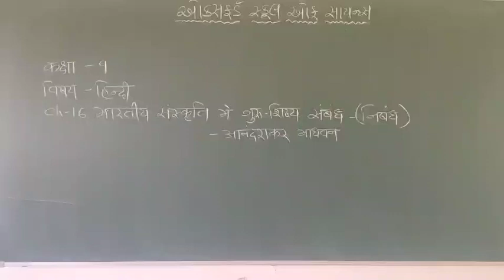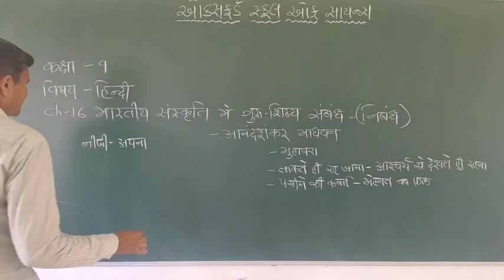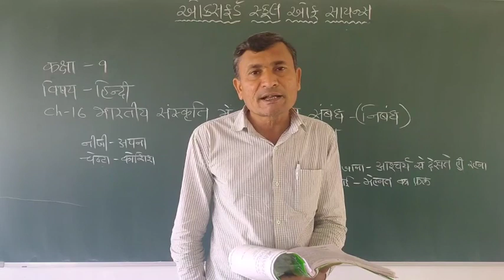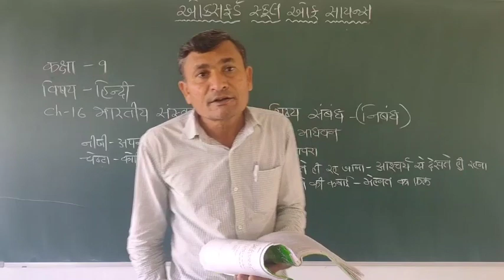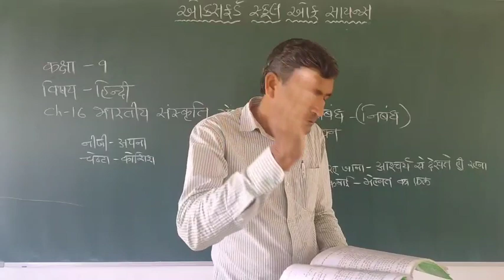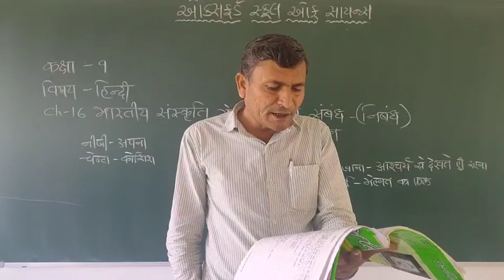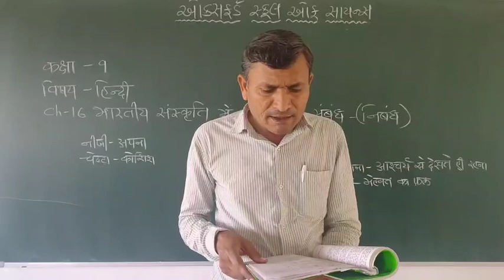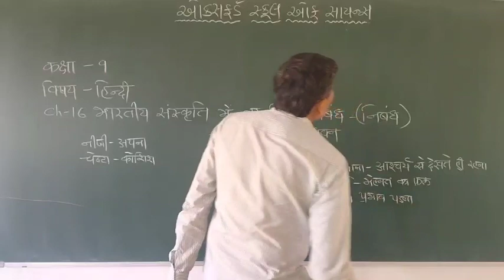STD-9 Hindi ch-16 part -2[12-12]